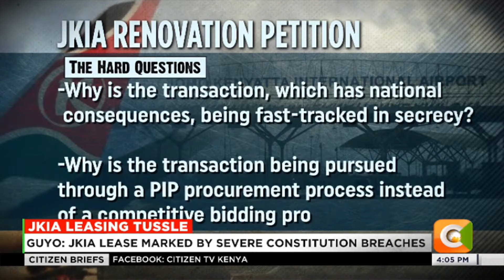GUYO opposes JKIA take over by Adani Airport holdings ltd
A petitioner has moved to the high court in Nairobi, seeking orders to stop the India-based Adani Airport holdings limited from inking a close to 260 billion shillings deal, to renovate the Jomo Kenyatta International Airport.